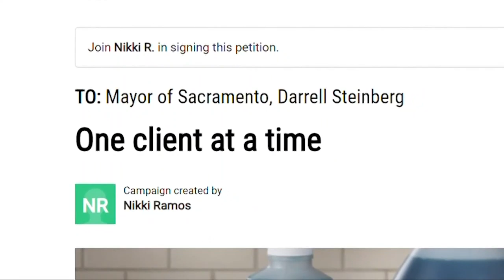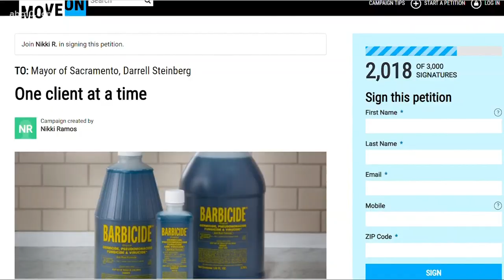Hair stylists hoping to get back to work before stay-at-home orders are lifted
Many hair salons don't qualify for many of the small business loans, protections and help from the state.